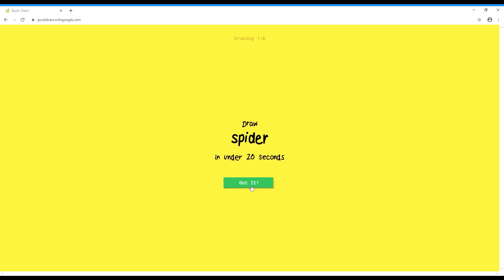Quick Draw! (Bad Video)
It's not that bad but I just wanted to type that.